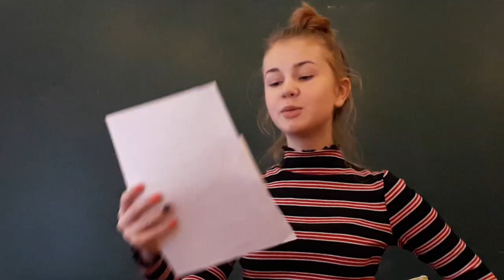Вірш до Дня мови - Відео МЦ "Промінь сонця"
8-А клас ЗНВК №19 теж долучився до челенджу української поезії. Молодці, фахівці медіаосвітнього центру "Промінь сонця"! Самостійно записували ролик за допомогою своїх телефонів. Так тримати!